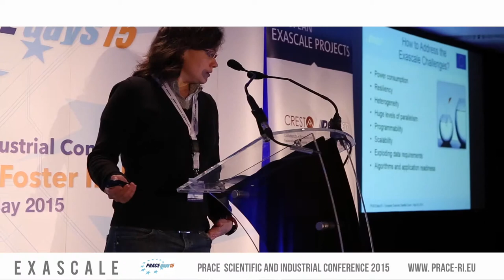Exascale Highlights - satellite event during PRACEDays 15 - 26 May 2015 PRACE RI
PRACEdays15 were held at the AVIVA Stadium in Dublin from 26 to 28 May 2015. On 25 and 26 May two satellite events took place, focussing on Exascale European projects and on Women in HPC. The PRACEdays15 conference programme was packed with high-level international keynote speakers, including a talk by RIST, Japan, and many parallel sessions dealing with different HPC topics in science and industry.